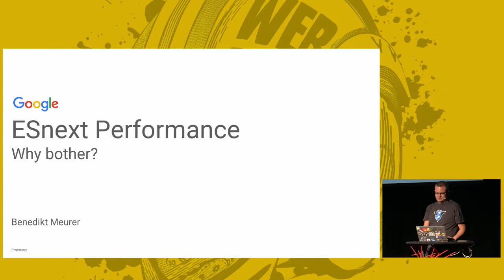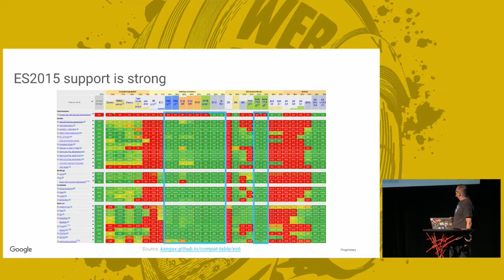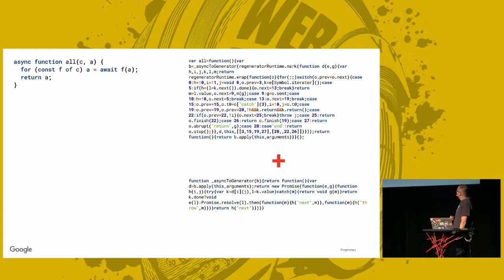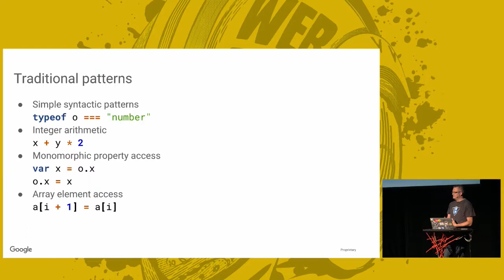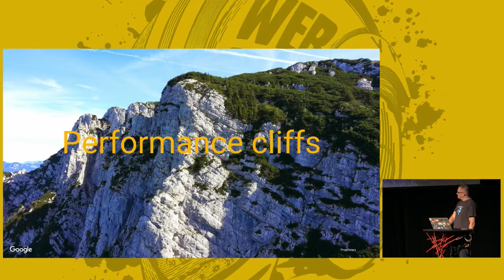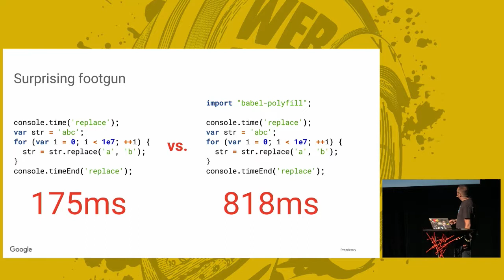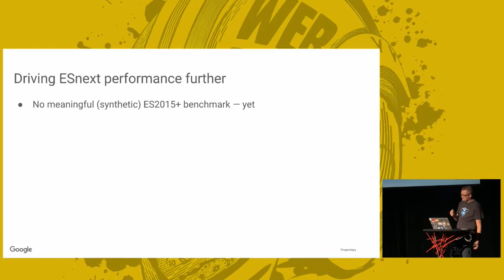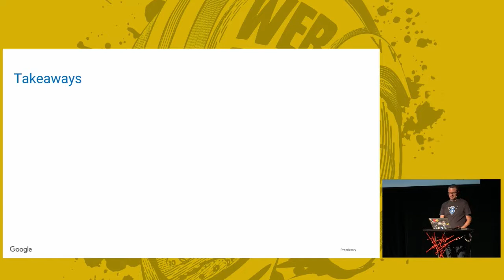Web Rebels 2017 – Benedikt Meurer – ESnext Performance - Why bother?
ESnext Performance - Why bother?

ES2015 added a lot of sex appeal to JavaScript, and ES2016/17 make it even more sexy. Babel and friends allow everyone to use ESnext today, but lead to large JavaScript bundles and sluggish page load.

To really shine, ESnext features need to be supported natively, and they must be reasonably fast.

Benedikt Meurer
Benedikt is a JavaScript compiler engineer who loves to tinker with different aspects of programming languages and the various nasty details of their runtimes.

At Google he is the Tech Lead of the JavaScript Execution Optimization Team, working on the V8 JavaScript engine that powers both Node.js and Chrome.